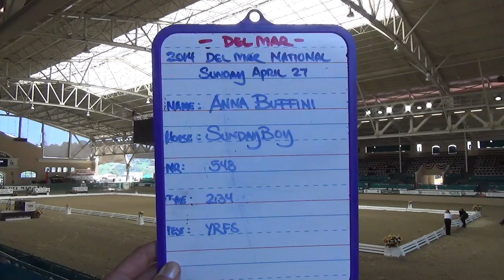Anna Buffini Sunday Boy 584 YRFS